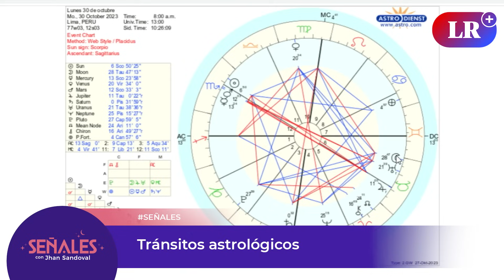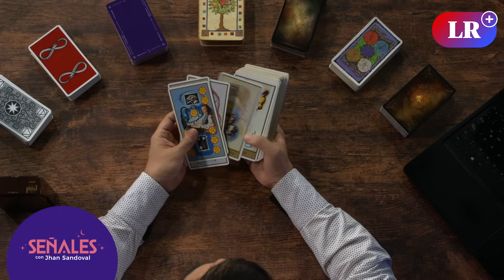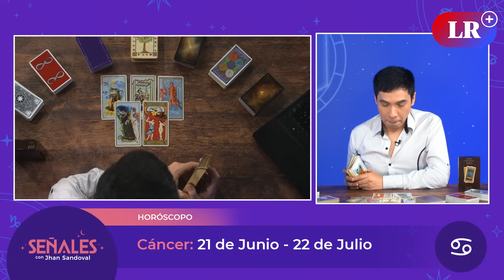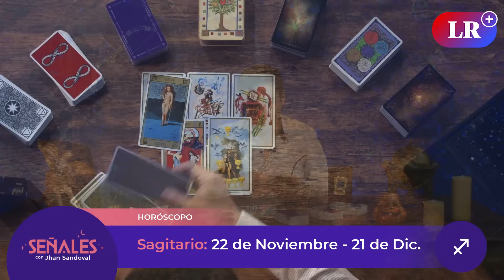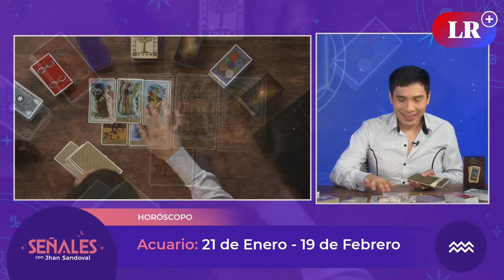Horóscopo de la semana: Del 30 de octubre al 05 de noviembre | Señales con Jhan Sandoval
No te pierdas lo que te deparan los astros con SeñalesConJhanSandoval.

00:00 Intro
00:40 Presentación
01:49 Tránsitos astrológicos
05:30 Aries: 21 de marzo - 20 de abril
07:20 Tauro: 21 de abril - 20 de mayo
10:00 Géminis: 21 de mayor - 20 de junio
12:13 Cáncer: 21 de junio - 22 de julio
14:36 Leo: 23 de julio - 22 de agosto
16:37 Virgo: 23 de agosto - 23 de setiembre
20:43 Libra: 24 de setiembre - 22 de octubre
22:30 Escorpio: 23 de octubre - 21 de noviembre
24:00 Sagitario: 22 de noviembre - 21 de diciembre
27:25 Capricornio: 22 de diciembre - 20 de enero
29:34 Acuario: 21 de enero - 19 de febrero
31:45 Piscis: 20 de febrero - 20 de marzo
33:06 Despedida